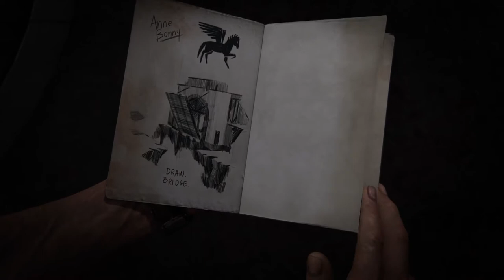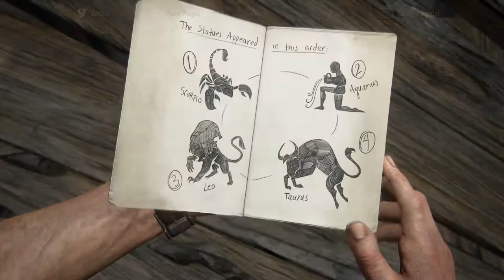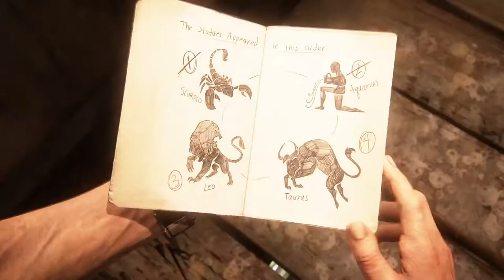Belltower Blues-Uncharted 4: A Thief’s End 12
The movie was 2012 btw